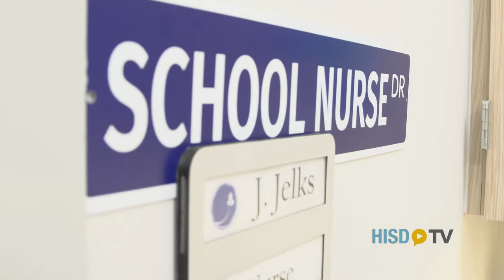Mark White ES - Nurse Jelks